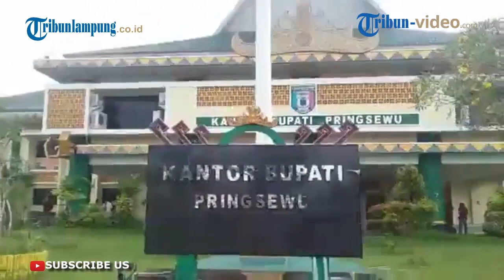DIDUGA KARENA KORSLETING LISTRIK, KEBAKARAN KANTOR BUPATI PRINGSEWU DIAWALI LEDAKAN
TRIBUNLAMPUNG.CO.ID, PRINGSEWU - Kebakaran yang menghanguskan ruangan Wakil Bupati Pringsewu Fauzi di Sekretariat Pemkab Pringsewu diduga akibat korsleting listrik.
Korsleting listrik tersebut menyebabkan Air Conditioner (AC) di ruang tunggu tamu wakil bupati terbakar.
Sekretaris Pribadi (Sekspri) Wakil Bupati, Sri Mulyati (30), awalnya mendengar ledakkan seperti letusan mercon.
Awalnya dia tidak mengira ledakkan tersebut bersumber di ruang tunggu tamu.
Begitu membuka pintu, Sri melihat AC sudah terbakar.
Kemudian, api mulai menjalar ke horden dan jatuf ke sofa.
Atas penglihatannya tersebut, dia langsung berteriak menginfokan kebakaran.
Sespri Wakil Bupati lainnya, Anggi Fazhar (27), lalu langsung mengambil tabung alat pemadam api ringan (Apar).
Ia pun langsung menyemprot api di sofa dan horden ruang tunggu tamu Wakil Bupati.
Namun upaya tersebut tidak berhasil sehingga api membesar dan membakar ruangan teraebut.
Wakil Bupati Pringsewu Fauzi mengatakan, Selasa (21/5/2019) pagi mengeluhkan terkait fasilitas listrik di ruangannya.
"Tadi pagi saya datang dalam kondisi mati lampu, saya tanya kenapa, katanya ada korsleting," ungkap Fauzi.
Setelah itu, tambah dia, tidak lama lampu hidup, Fauzi pun pergi menghadiri rapat paripurna DPRD Pringsewu.
Api menghanguskan area ruang wakil bupati.
Atas kondisi tersebut, Fauzi memastikan fungsi wakil bupati tetap berjalan dimanapun tempatnya.
"Banyak lah ruangan-ruangan yang bisa kita gunakan, fungsi wakil tetep berjalan dimanapun tempatnya," pungkas Fauzi.
(Tribunlampung.co.id/Robertus Didik)